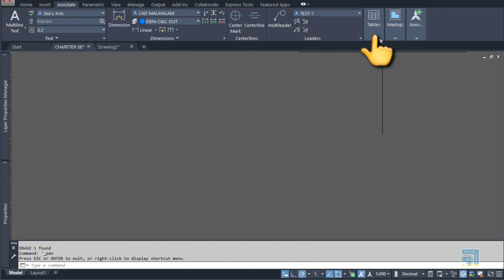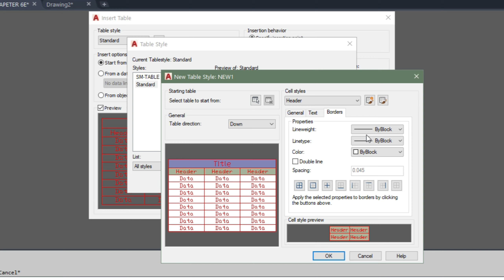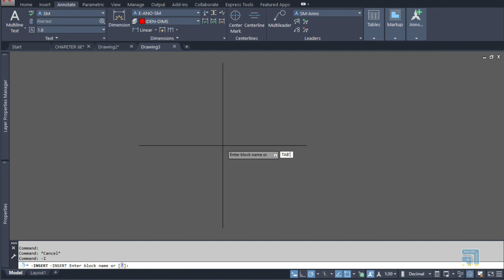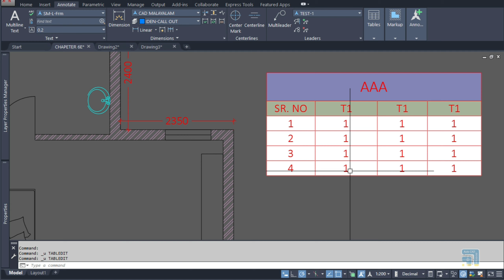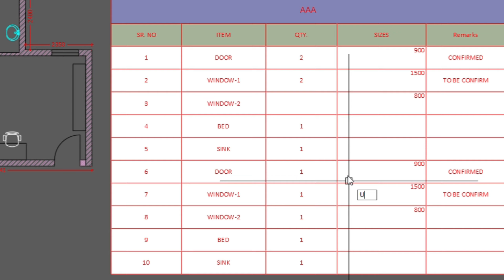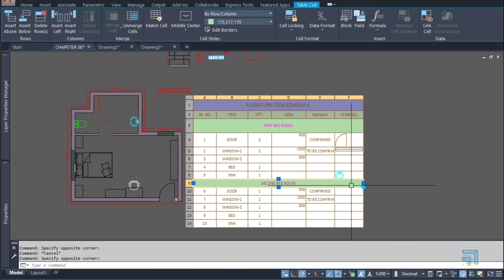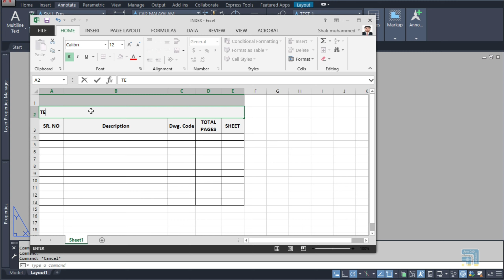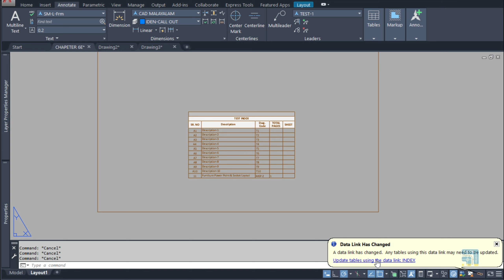Autocad Tutorial in Malayalam Part 6E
For Download the Reference File:-

Seting Up the Dimension Style (DIMSTY) in AutoCAD Tutorial
How to setup Dim style, dimension style. This tutorial will teach you everything about dimension style. All the tabs such as lines, symbols and  primary units, arrows, text, fit, alternate units, tolerances as discussed in details.

AutoCAD 2020 MALAYALAM TUTORIAL CHAPTER 6B.
This series have 19 chapter. Its chapter 6B and this chapter have 3 parts like chapter 6A, 6B & 6C

thanks